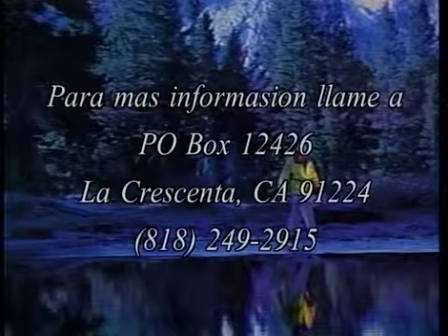Jesus es el camino de vida